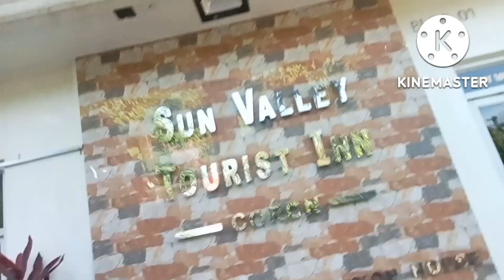part4 bulog island 🏝🏝🏝ganda ng view